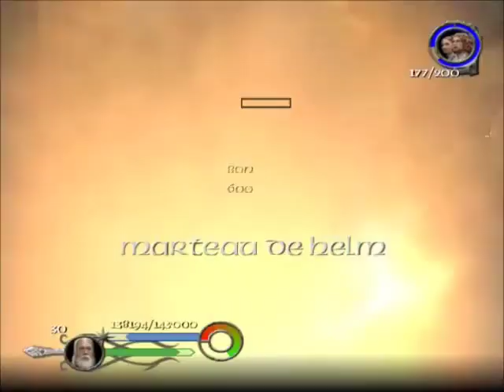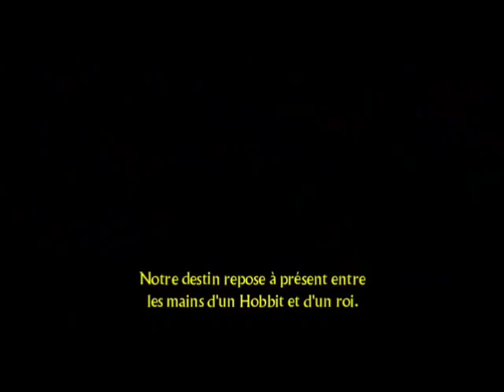le seigneur des anneaux le retour du roi : minas tiriht cour